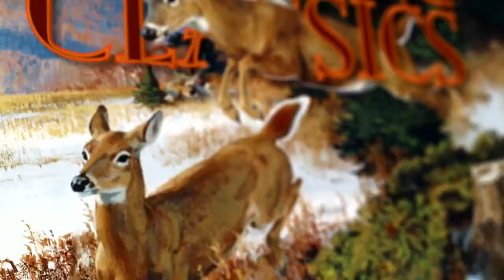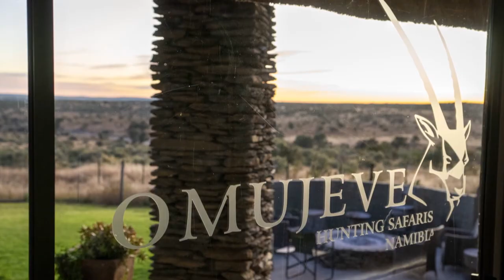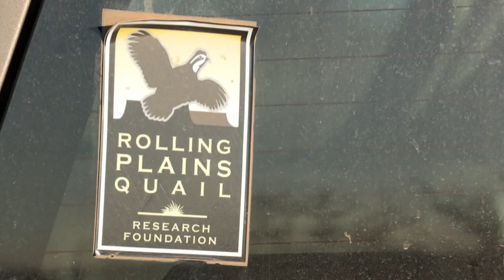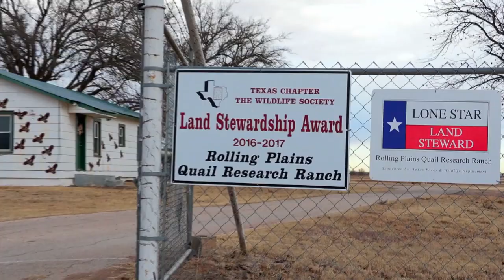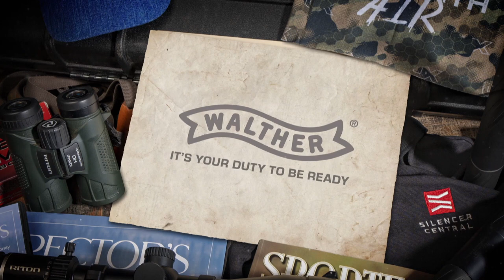From Texas to Namibia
It’s a celebration of two similar habitats on opposite ends of the planet, as Chris Dorsey joins the team at the Park Cities Quail Coalition in Texas to hunt wild quail, then journeys to Namibia for plainsgame with friends and guests.